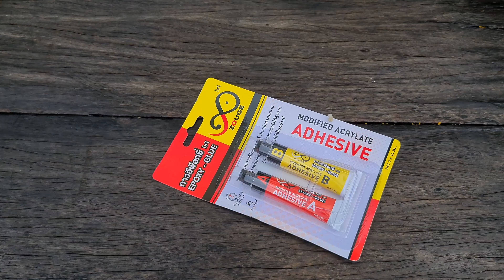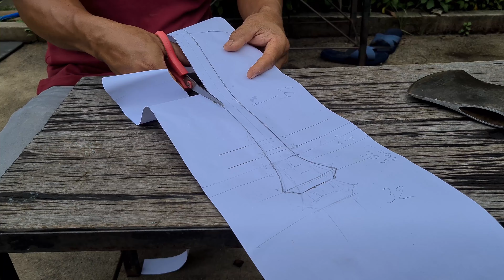Making a Gorgeous Axe Handle From Curly Padauk Wood | Woodworking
This video show you how to remove out old axe handle and made a new beautiful handle with curly Padauk wood for PLUMB double bit axe head.
We designed our axe handles in our style to be beautiful and suitable for displaying as valuable collectibles.

🎵 Track Info:

Title: Getz Me to Brazil by Doug Maxwell, Media Right Productions
Genre and Mood: Jazz & Blues + Happy